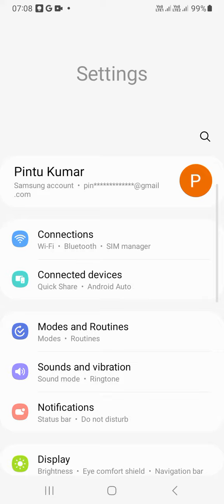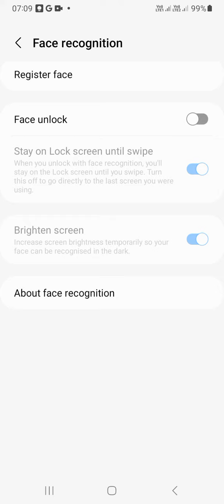How To Remove Face Recognition IN Samsung A03S MODEL